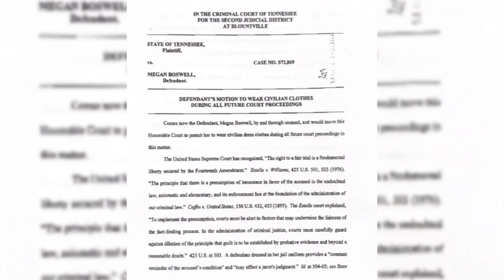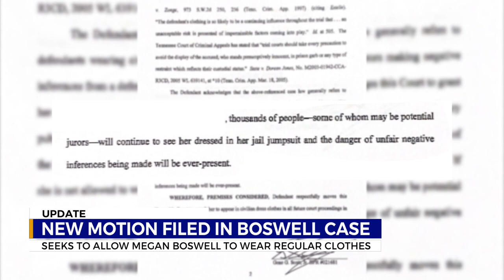Megan Boswell's legal team requests she wear civilian clothes at future court dates